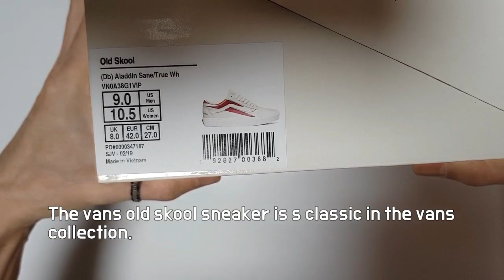David Bowie X Vans Old Skool unboxing/David Bowie Vans on feet review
Style code VN0A38G1VIP
it's AUTHENTIC
David Bowie Vans Old skool